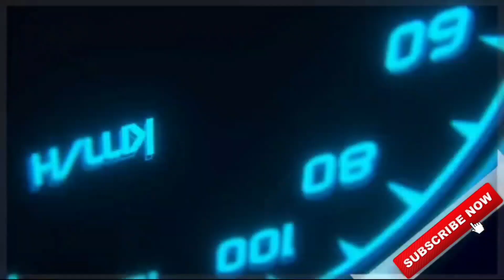Download REALISTIC MSRTC LALPARI V2.0 BUS MOD For Bus Simulator Indonesia|Bussid V3.5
🔴MOD LINK:-

🔴TRAFFIC MOD:-

CREDITS:-

⚠No Promotions of any other channel🚫

🎮About Game:-

Whats new!

-New Smart Traffic AI System
- New Scenes (Yogyakarta, Klaten & Magelang)
- Strobed turn signals
- Improved wet road reflections

Below are some of Bus Simulator Indonesia top features:

- Indonesian Buses .
- Leaderboard.